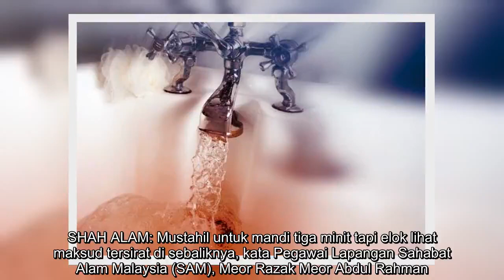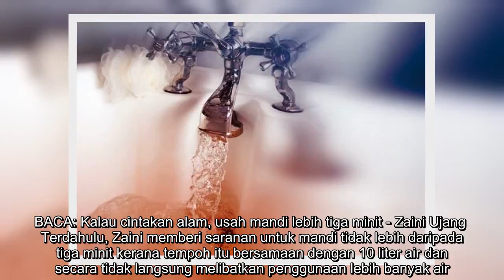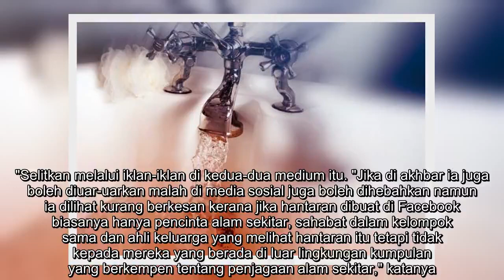✅ 'Jangan lihat pada tiga minit, ambil mesej tersirat cuba disampaikan'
✍  SHAH ALAM: Mustahil untuk mandi tiga minit tapi elok lihat maksud tersirat di sebaliknya, kata Pegawai Lapangan Sahabat Alam Malaysia (SAM), Meor Razak Meor Abdul Rahman. Menurutnya, beliau melihat saranan pakar gaya hidup lestari, Datuk Seri Dr Zaini Ujang untuk mandi tidak lebih tiga minit sebagai satu perumpamaan bagi menyampaikan mesej agar semua pihak bijak dalam usaha yang dilakukan bagi menyelamatkan alam sekitar.   "Saya sokong niatnya untuk menjaga alam sekitar tapi tidak logik untuk kita mandi tiga minit kerana setiap orang keperluannya berbeza-beza. "Tak mungkin orang yang bekerja di ladang, kebun atau buruh nak mandi tiga minit semata-mata untuk jimat air dan jaga alam sekitar. Sudah tentu mereka perlu lebih masa dan lebih air untuk membersihkan badan.   "Jadi sebaik-baiknya kita melihat kepada mesej tersirat yang beliau nak sampaikan iaitu bagaimana memastikan air yang digunakan tidak membazir. "Contohnya ketika bersabun jangan biar air terpasang, tutup pili dan buka semu ...